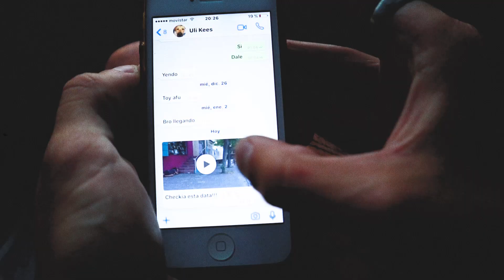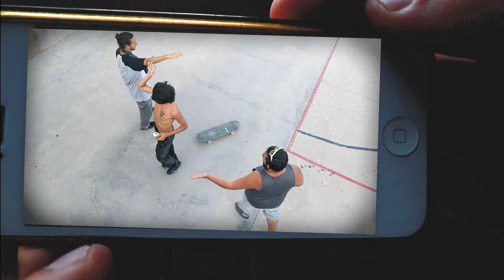Facu Jara 3 pruebas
Facu Jara, con tres pruebas grabas desde el smartphone por los amigos.